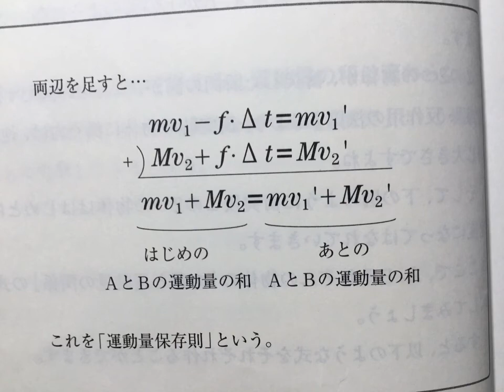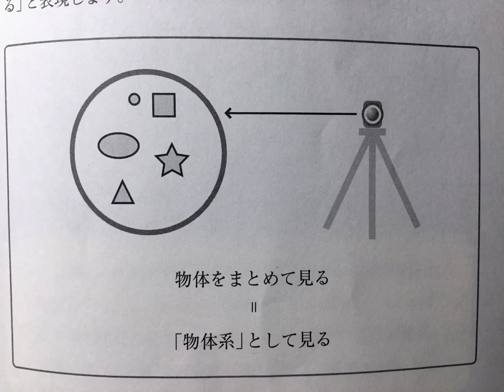運動量が保存されるとはどういうこと？運動量保存則